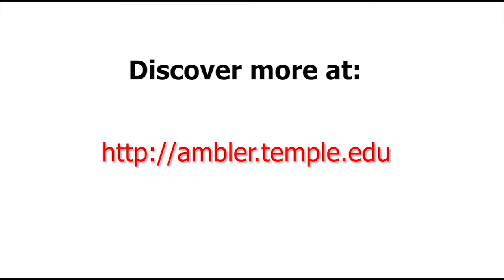Mariana Bonfim: Research and Teaching as Connecting Bridges Between People and Nature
Mariana Bonfim, a PhD candidate in Biology at Temple University and Research Assistant with the recently established Temple Ambler Field Station, has been thinking a lot lately about relationships. But not in the way you might think.

“Nature has a lot of different patterns, but why is an organism exactly the way it is? Why do sea anemones, for example, attach to hermit crabs? What is that relationship bringing to each of them?” asked Bonfim, 29, who arrived at Temple and Field Station Director Dr. Amy Freestone’s Freestone Lab in 2015 having already amassed years of diverse research and teaching experience in Brazil. “For me, what I think is the most interesting thing about ecology as an aspect of biology is that it doesn’t just look at how things are but at why they are the way they are. That’s the beauty in ecology; it tries to understand the system and how everything is connected.”

This video is part of Temple Ambler EarthFest’s celebration of Earth Day.